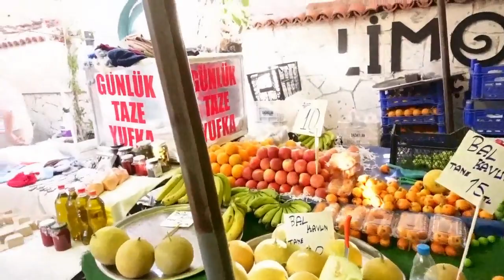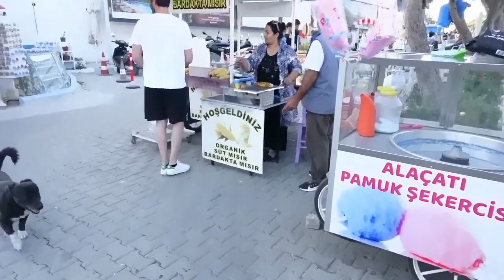مدينة الأثرياء ALAÇATI 🤗راحة نفسية وجمال.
إسمي سمران زهية Semrane zahia مرحبا بالجميع
محـــتوى قناتـــي،
وصـــفات طبــــخ و حلويــــات تــــركيا
و كـــــل مايخص الجمـــال الطبيعــــي من وصفـــات للبشـــرة وشـــعر
إلى جـــــانب vlog لمــــدن سياحية فـــي تركيا والتي ازورها معكم لمعالمها واثارها التاريخي
و روتيـــنات البيت التـــي تســــاعدكي فــــي لحـــفاض علــــى نظـــافة و تـــــرتيب بيتك
وصفات طبخ تركية,
وصفات طبخ تركية سهلة
طبخ تركي سهل,
طبخ تركي تقليدي,
طبخ تركي سريع,
طبخ تركي بوراك,
طبخ تركي سمك,
طبخ تركي برك,
طبخ تركي لحم,
طبخ تركي بالعربي,
طبخ تركي مترجم
جمال التركيات,
جمال التركيين,
جمال التركيات المحجبات,
جمال التركيه,
احمد جمال التركي الصعيدي,
سر جمال التركيات,
ملكة جمال التركية,
هذا جمال التركي,
مسلسل جمال التركي,
اغاني جمال التركي,
جمال الشمال التركي,
جمال ثريا التركي,
المسلسل التركي جمال,
جمال التوام التركي,
د جمال التركي